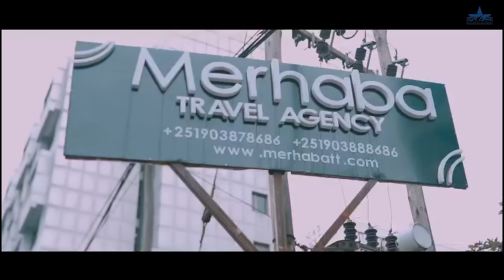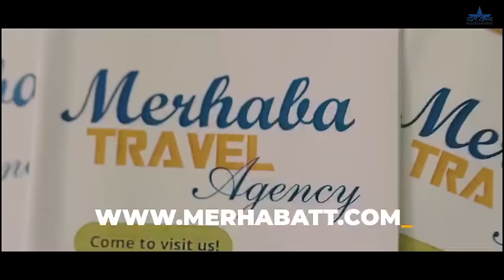New Eritrean Serie Movie 2024 - Welodoy part 27//ወሎዶይ 27 ክፋል By Memhr Weldai Habteab